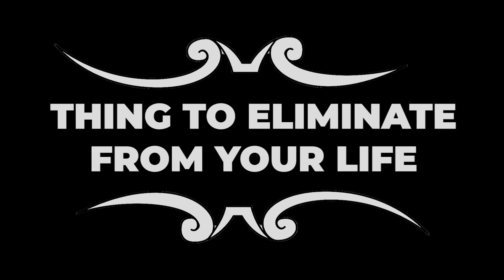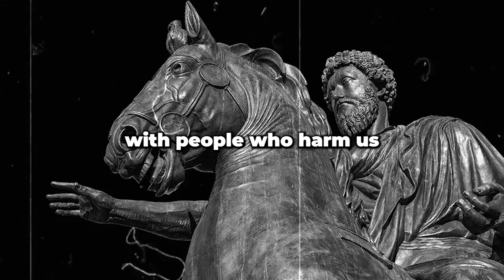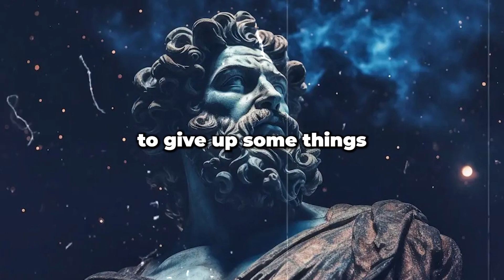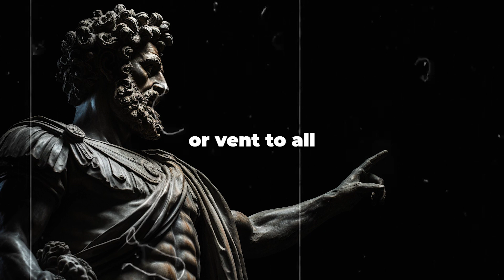4 THINGS You SHOULD Quietly ELIMINATE From YOUR LIFE IN 2024 | Stoic Being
4 THINGS You SHOULD Quietly ELIMINATE From YOUR LIFE IN 2024 | Stoic Being